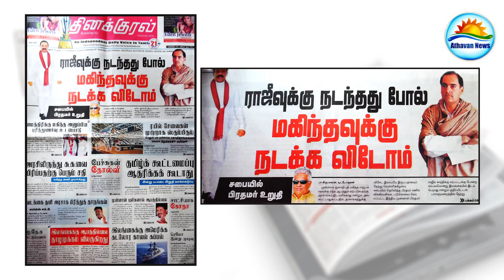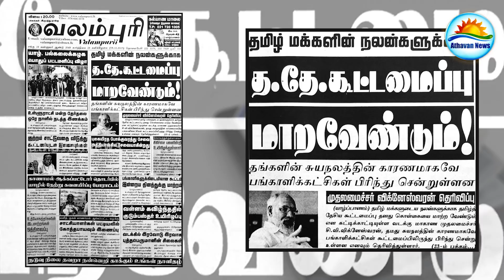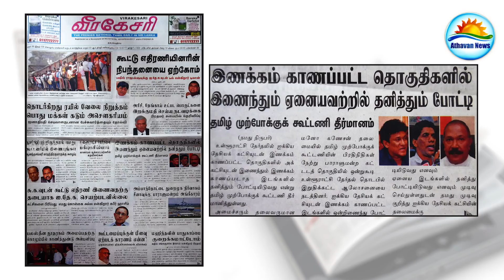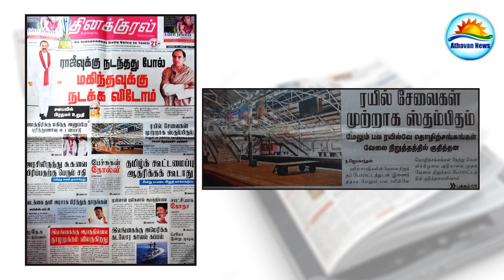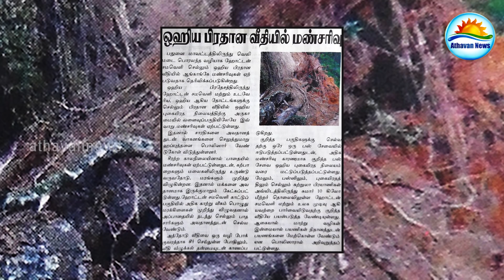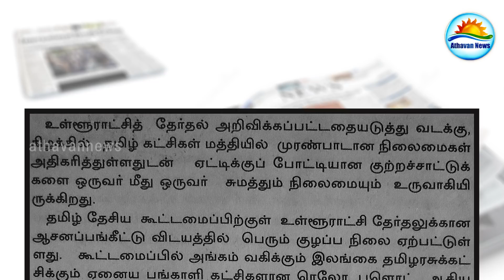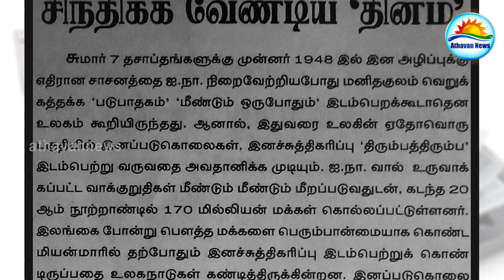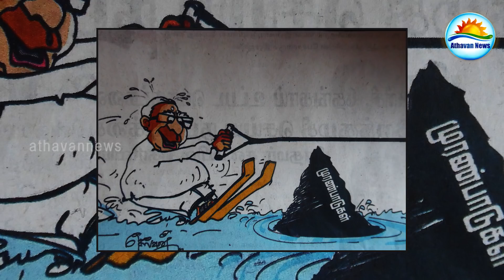The papers : Saturday 09th of DEC 2017